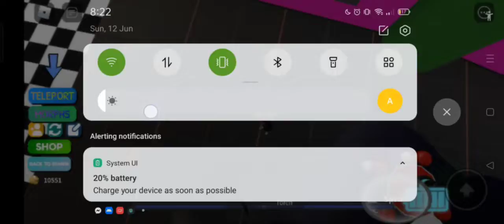Roblox: FNAF Security Breach Morph Find Fire Foxy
How to find Fire Foxy morph.